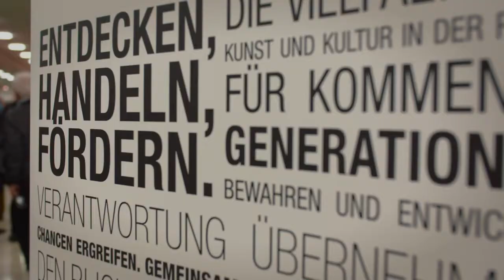STIFTUNG SPARDA BANK WEST Musiknacht Essen HD720p